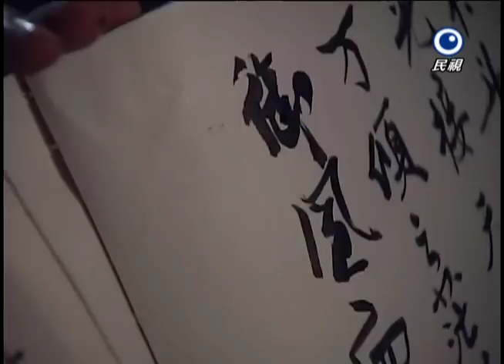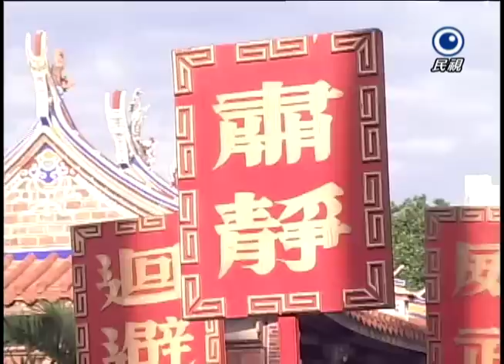台灣奇案 EP385｜旱溪-媽祖恩(下)